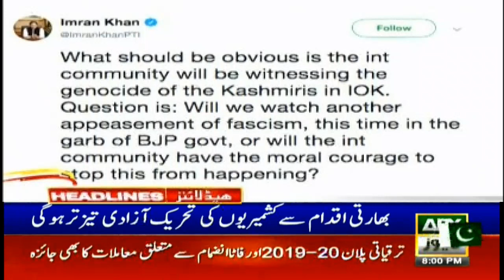ARY News Headlines | Plastic bags to be banned in Sindh by October | 8PM | 8th August 2019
Policy being formulated to ban all sort of Indian content in Pakistan

Speaker NA sends letters to 189 parliaments over IoK issue

Stop India from committing atrocities in IoK, FM urges diplomatic corps

Sindh govt announces public holidays for Eid-ul-Azha

PNSC, PQA, KPT not to be privatised due to strategic importance, profitability

Maryam, Abbas to be presented before NAB court tomorrow

PM reiterates commitment to provide all possible facilities to investors

Pakistan to shutdown Samjhauta Express with India

FM Qureshi urges EU to take notice of Kashmir’s situation